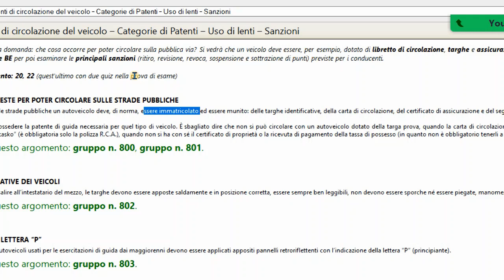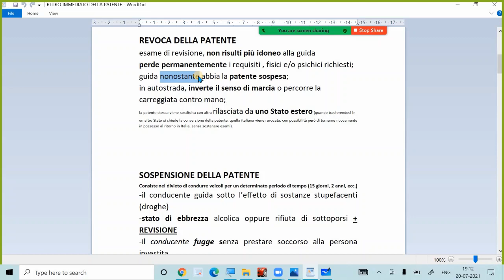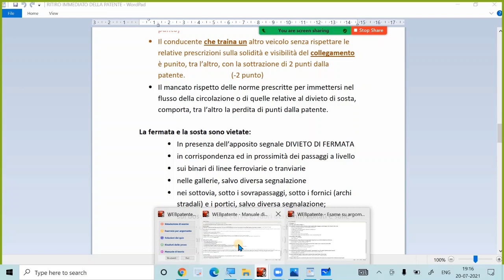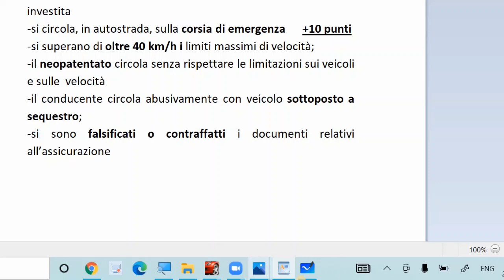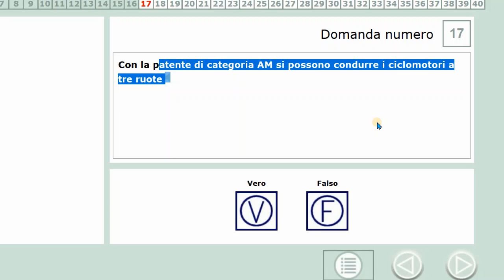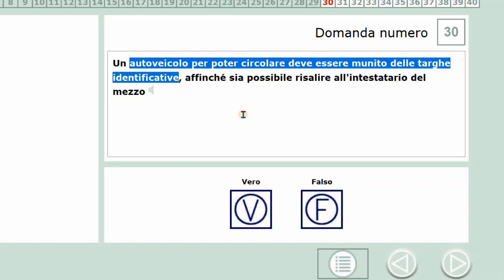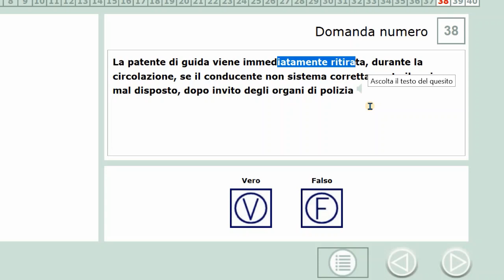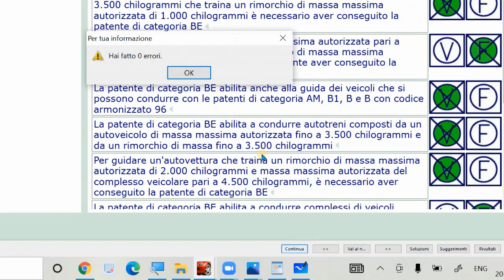Patente B punjabi Revision Scheda Esame Chapter 30 | AM, A1, A2, A, B1, RITIRO, REVOCA, REVISIONE